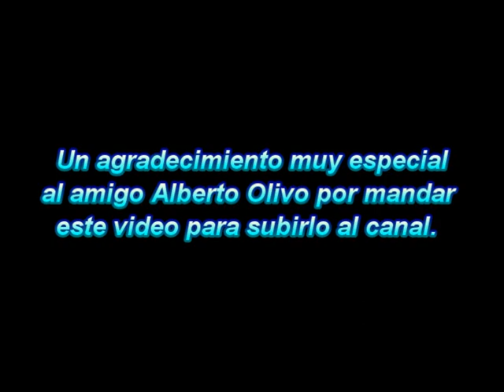Cybernet programa de videojuegos 87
Agradecimiento muy especial al amigo Alberto Olivo por mandarme este capítulo de Cybernet para compartirlo con ustedes. Cybernet fue un programa de televisión que se especializaba en el mundo de los videojuegos y tecnología en general, es originalmente comisionado por YorkShire Television y producido por Capricom Programmes. Fue cancelado en 2010.
El programa, que se transmite originalmente en Gran Bretaña, llegó a Latinoamérica, fue transmitido por el extinto canal de cable infantil Cablin en Argentina en el año 1995; el programa fue transmitido hasta el año 2000, cuando el canal fue adquirido por Multicanal. Actualmente, el programa se emitió en señal abierta en Venezuela (Canal Americana de Televisión), y México (a través del Canal 52MX del sistema privado MasTV (México) y Once TV México), también se transmite en Ecuador 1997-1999 [Canal 1], Colombia, México y gran parte de Latinoamérica por cable en el canal de televisión ZAZ hasta ser eliminado para siempre en marzo 2011 de ese canal. En su conducción (Voz en Off) en Español Latinoamericano, se encuentra nuevamente la actriz de doblaje Gisela Casillas en los primeros episodios y finalmente Alexandra Vicencio, teniendo como suplente a Circe Luna (antes la actriz de doblaje suplente era Liliana Barba). El programa se difundió en España a través de los cable operadores Movistar TV, ONO y Orange TV. El doblaje en español lo realizó la actriz de doblaje Montse Bru desde el año 2006 hasta el 2010.

0:00 Charlie and the Chocolate Factory / PC - GameCube - Xbox - PlayStation 2
1:56 Trucos - Yu Yu Hakusho: Dark Tournament / PlayStation 2
2:56 Ford Mustang / Xbox - PlayStation 2
5:23 The Legend of Zelda: Twilight Princess / GameCube
6:50 Top Ten - GameCube
8:26 King of Fighters Maximum Impact / Xbox
11:02 Conker: Live and Reloaded / Xbox
13:54 Trucos - Stolen / PlayStation 2
14:53 Mortal Kombat: Shaolin Monks / Xbox - PlayStation 2
16:15 Jade Empire / Xbox
18:49 Battlefield 2 / PC
21:25 Escenas - Destroy All Humans!